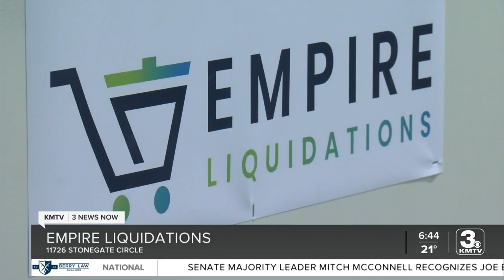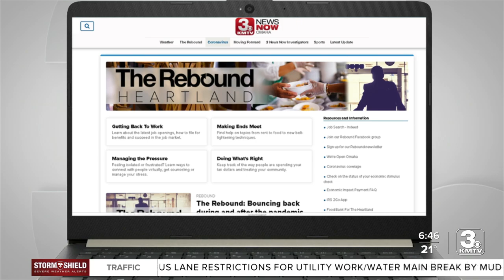Empire Liquidations offers big savings with lower overhead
Empire Liquidations is a shop that could help you save money and snag the perfect Christmas gift.